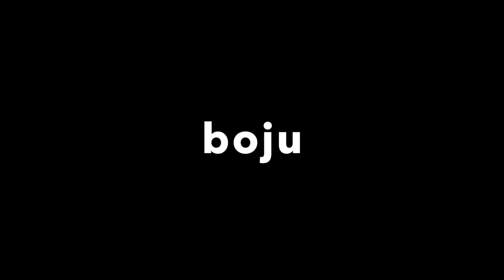pulpo y cangrejo 21 10 20 tufia nocturna